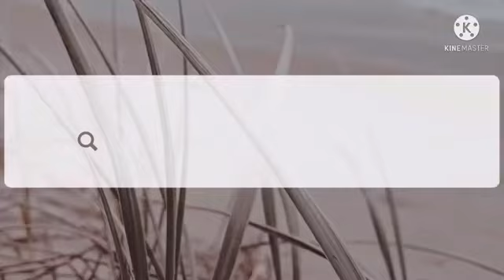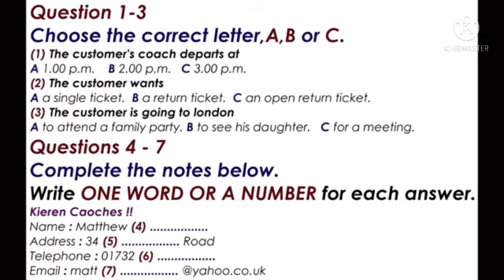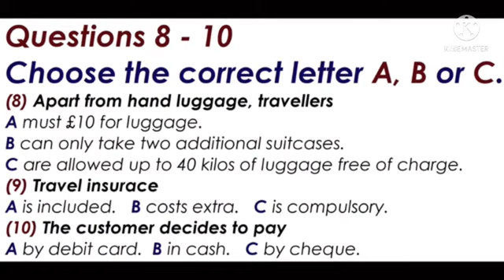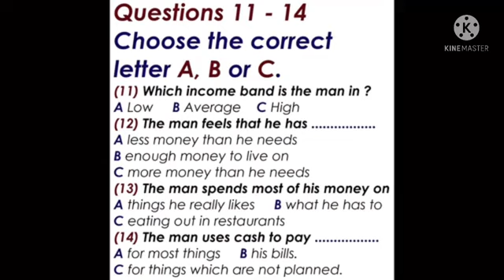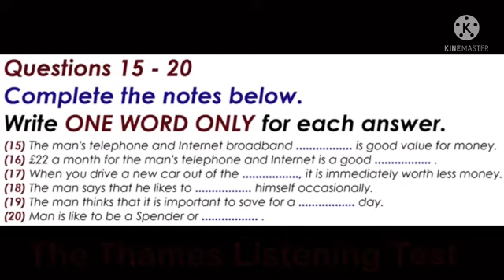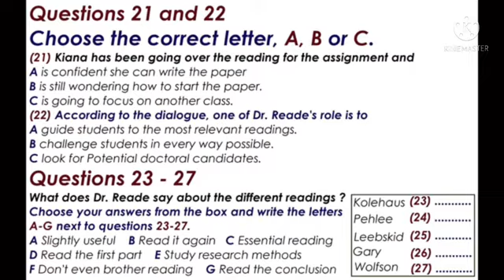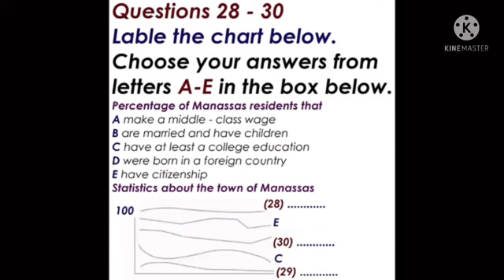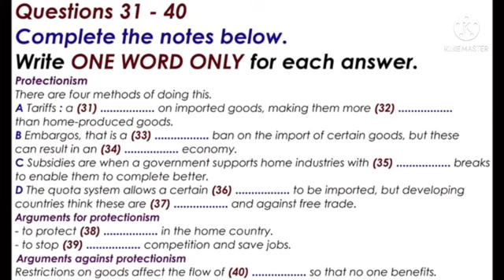Real Exam Listening | Practice Test | Achieve 8+ Bands (Kieren Coaches)